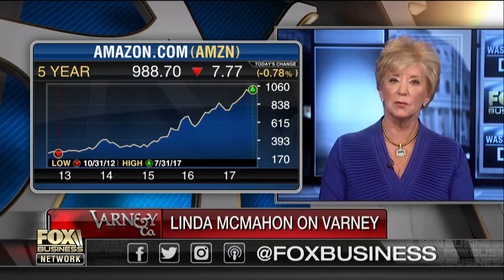Amazon helps, not hinders small business: Linda McMahon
Small Business Administrator Linda McMahon on how Amazon and tax reform affect small businesses.